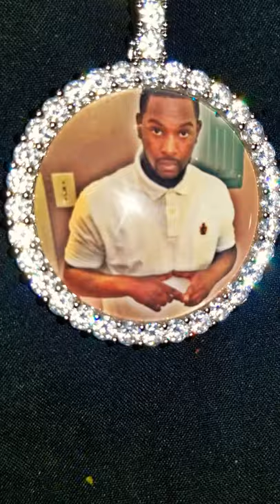FOREVER SK33🕊💎| Shop Gld